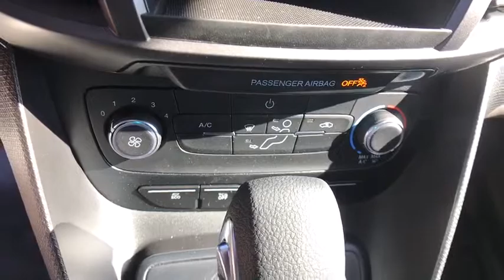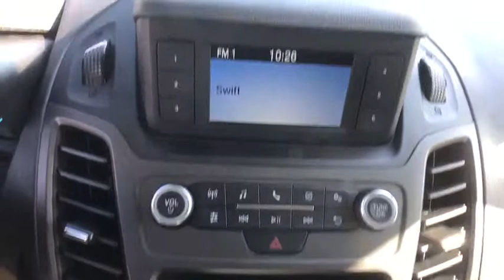2019 Ford Transit Connect Chantilly, Leesburg, Sterling, Manassas, Warrenton, VA C90376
Frozen White N 2019 Ford Transit Connect available in Chantilly, Virginia at Ted Britt Ford Lincoln. Servicing the Leesburg, Sterling, Manassas, Warrenton, VA area.